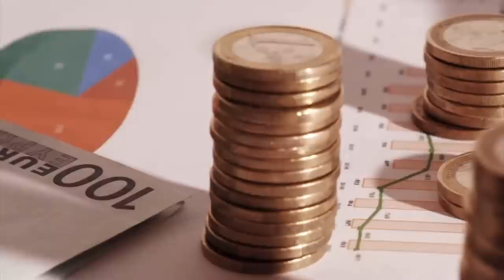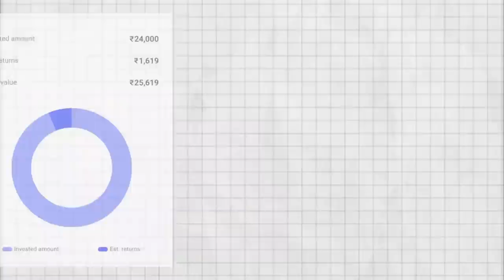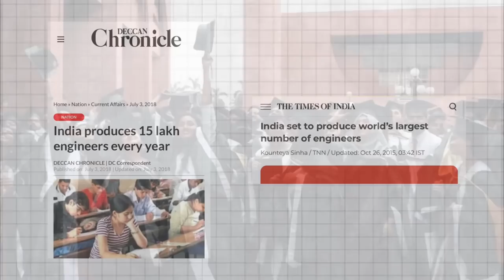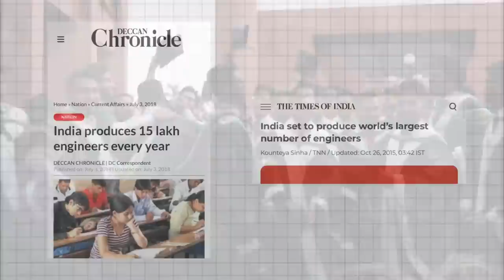Stop investing right now if you are…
Glad you clicked my description